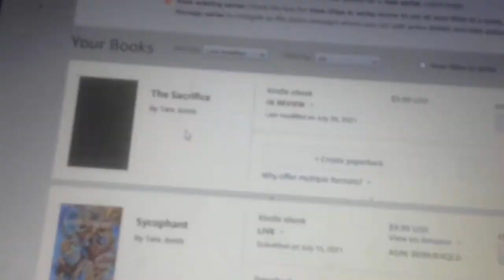The Sacrifice- My Newest Book out Today. Book 5 of the Series Not Workshop Approved. Link soon